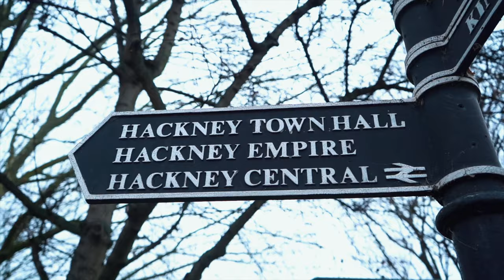Kels Wick - Voltage (Music Video)